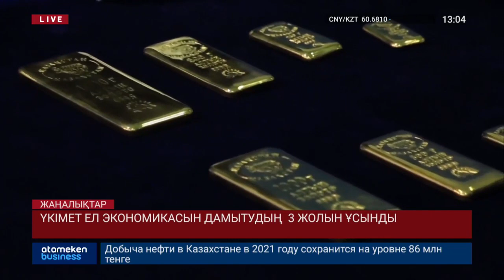ҮКІМЕТ ЕЛ ЭКОНОМИКАСЫН ДАМЫТУДЫҢ 3 ЖОЛЫН ҰСЫНДЫ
Үкімет еліміздің экономикасын дамытудың 3 болжамды жолын әзірледі. 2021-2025-ші жылдарға арналған сценарийді Ұлттық экономика министрі Руслан Дәленов таныстырды. Айтуынша бюджетті жоспарлауда ешбір өзгешелік қолданылмайды. Сол баяғы ескі тәсілдерді ескере отырып, базалық әдіс пайдаланылмақ. Егер осы амал-айланы қол етсек, өнідіріс те, жалпы ішкі өнім де, импорт-экспорт та дамып кетеді деп сендіріп қойды, - министр. Ақ жағалылардың айтқанын Жалғас Зейнолла тыңдады.